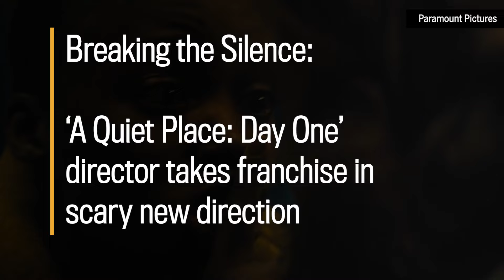Breaking the Silence: ‘A Quiet Place: Day One’ director takes franchise in scary new direction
In conversation with Postmedia’s Mark Daniell, filmmaker Michael Sarnoski praises franchise creator John Krasinski for giving him the freedom to mine new terrors in ‘A Quiet Place: Day One,’ which opens in theatres June 28.